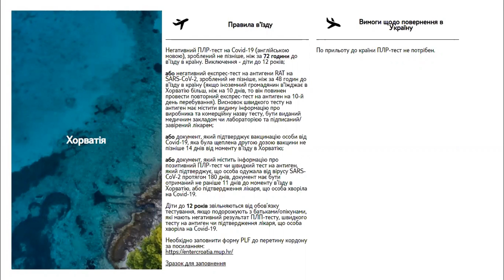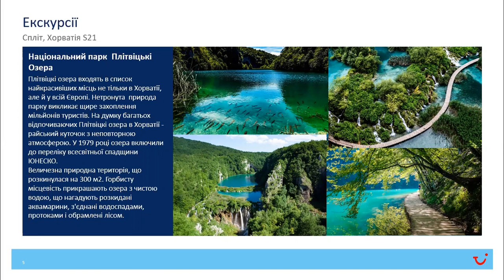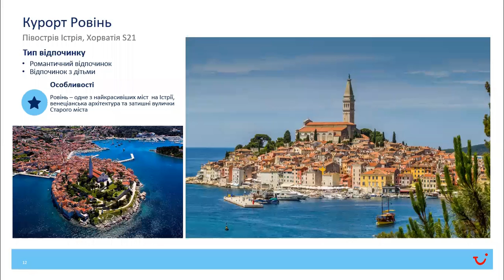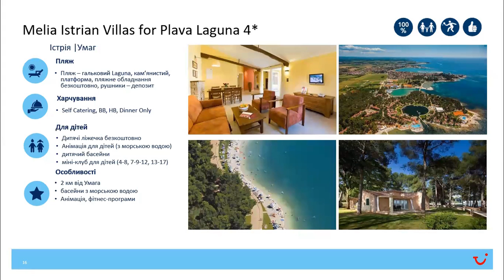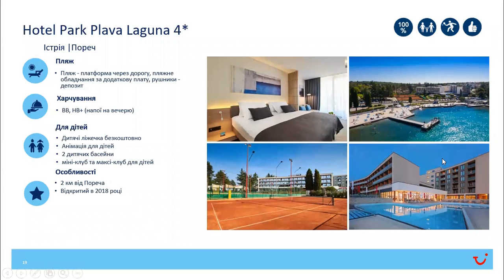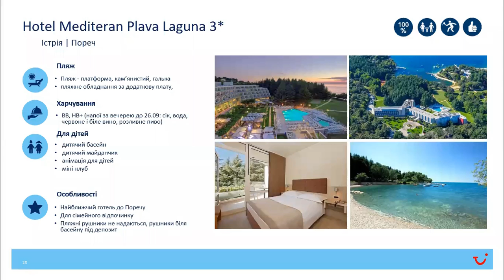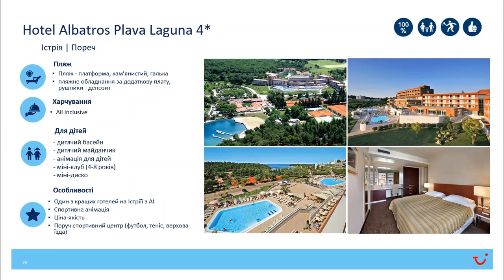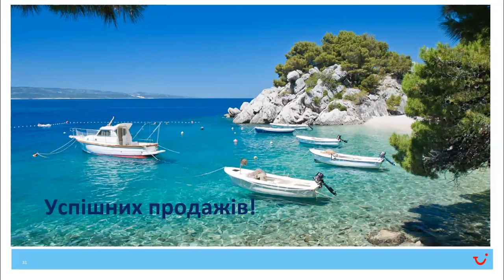Хорватія Пула актуальна інформація